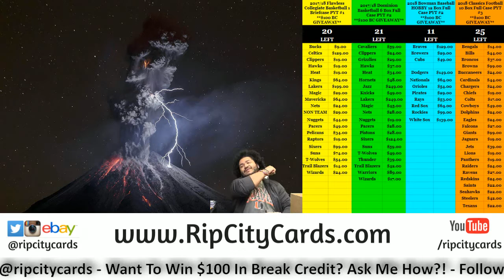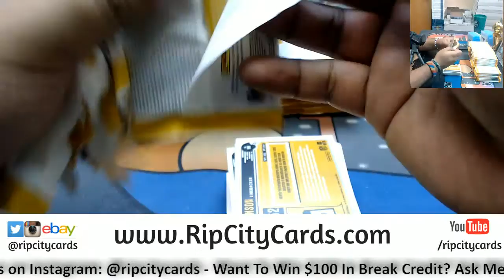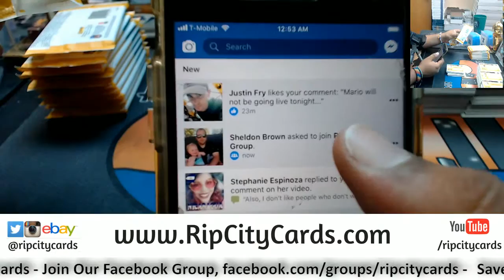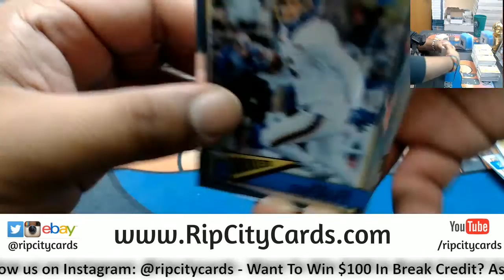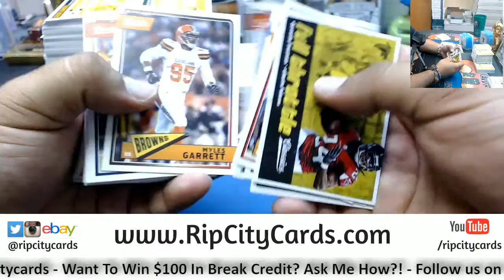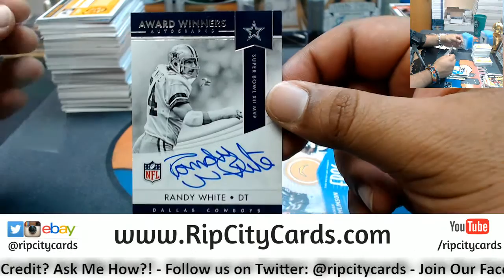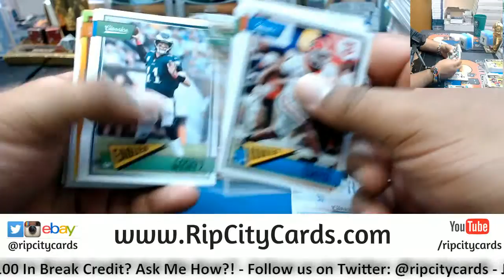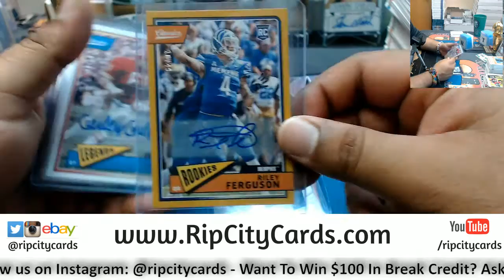2018 Classics Football Half Case #6 eBay